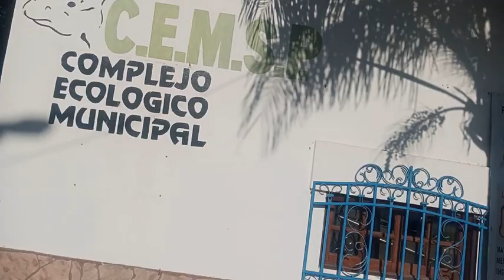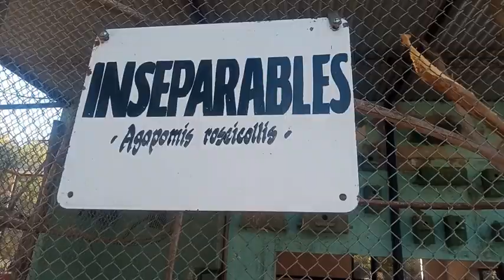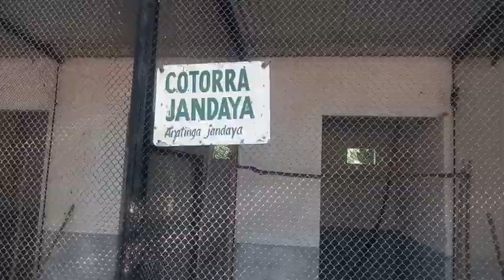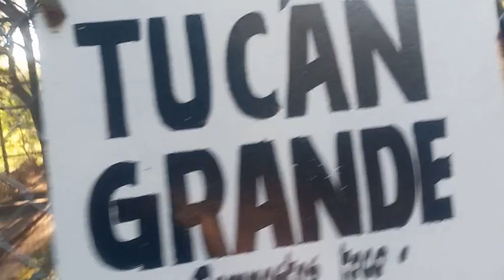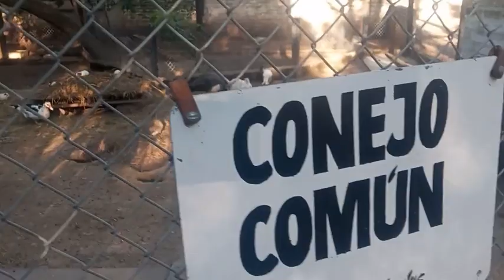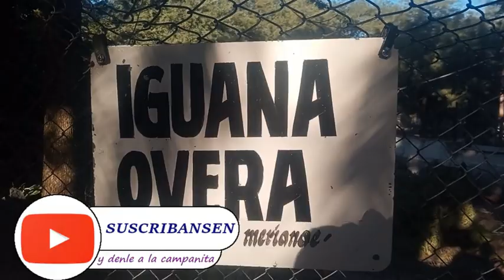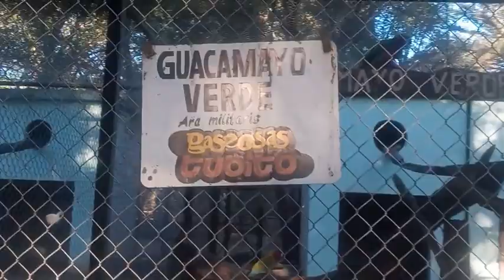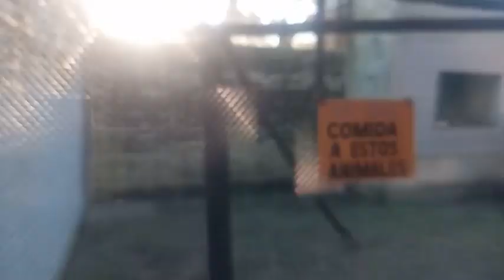Zoológico de Sáenz Peña en chaco argentina